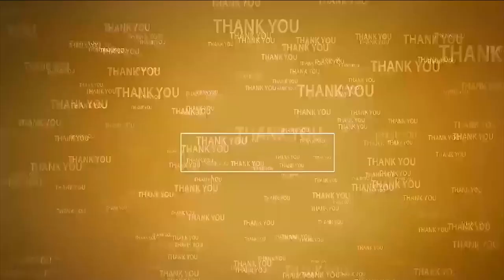సీఎం ఇచ్చిన హామీలు నెర‌వేర్చాలి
- అనంత‌సాగ‌రంలో అంగ‌న్‌వాడీ వ‌ర్క‌ర్స్, హెల్ప‌ర్స్ ర్యాలీ
- కొన‌సాగుతున్న నిర‌వ‌ధిక స‌మ్మె